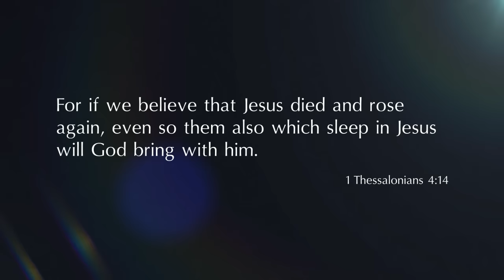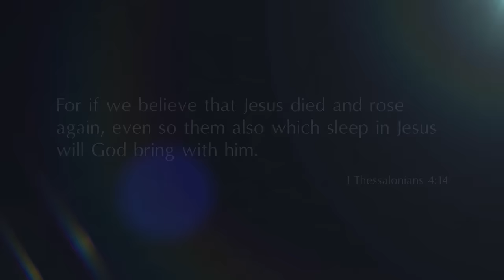« WE SHAL RISE » - VOICE OF GOD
“For if we believe that Jesus died and rose again, even so them also which sleep in Jesus will God bring with him.”

1 Thessalonians 4:14